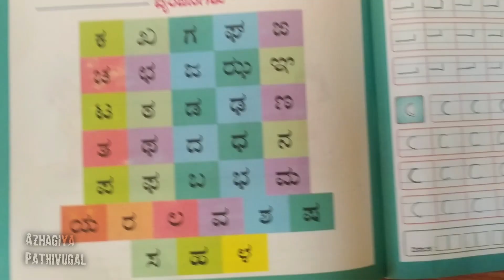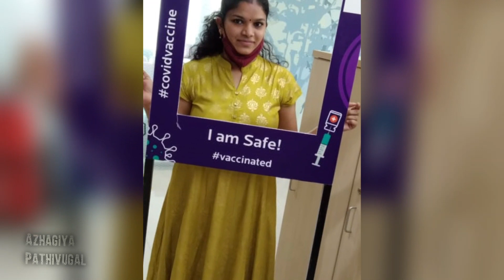Y NO VIDEOS??? | My Covidshield Vaccination Experience | In periods shall we do vaccination??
Hi all,
Hope all are fine and safe. In this video I shared my Vaccination experience. Hope all will like this video. Please share your valuable comments.

Keep Supporting & Think Happy Be Happy.

Divya Mohan wishes to be Happy.